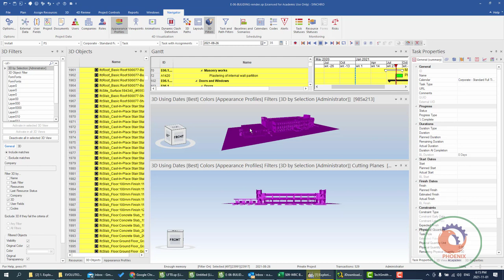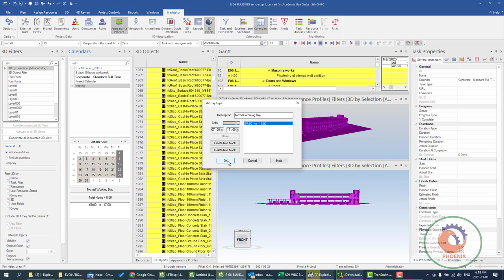Synchro PRO Basic Project calendar setup عربي